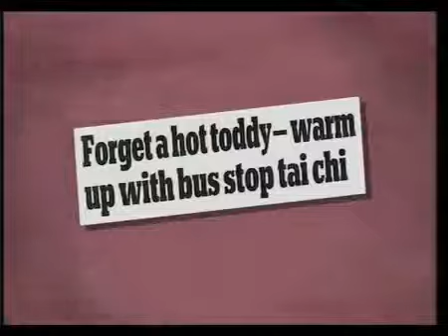Loose Women│Tips For Staying Warm In The Cold Weather│8th January 2010